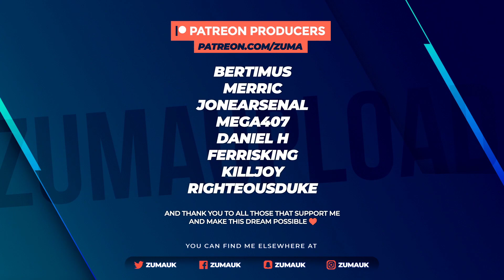State of Decay 2: Heartland - Part 12 - 2 YEAR ANNIVERSARY UPDATE!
In this block of episodes we check out the 2 year anniversary update including the new State of Decay themed Ninja hoodie & Undead Green Green Cattleman Hat. We also finally take out one of the plague walls and get the amazing Eternal Guard's Infinite Rage weapon!

State of Decay 2: Heartland is the first story-based content update for State of Decay 2. It returns to Trumbull Valley, the iconic location presented in the original State of Decay game, revisiting familiar people and places to see how they've been changed by the ongoing apocalypse.

In "Searching for Santos, a grizzled ex-con must pair up with an idealistic young cop and travel to radio-silent Trumbull Valley in order to track down a valuable ally. These unlikely companions must overcome their differences and learn to work together before the insidious blood plague overtakes the valley.

~Zuma